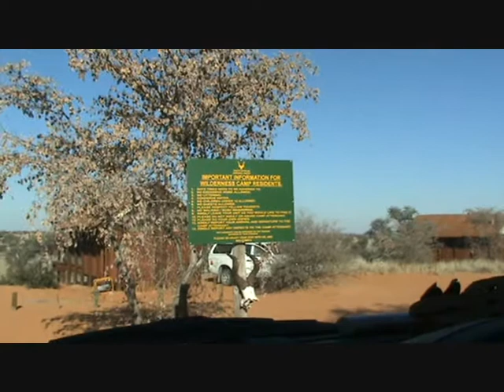On the Road to Gharagab 20100812